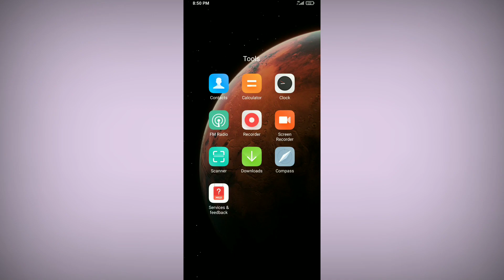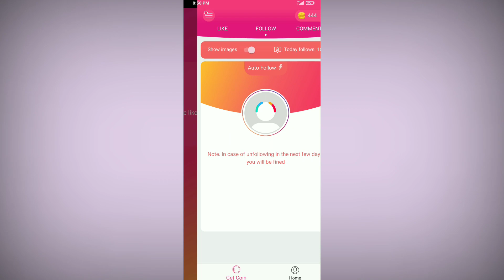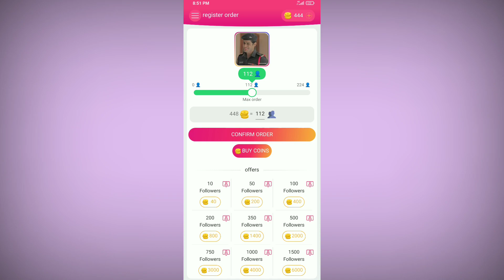Instagram follower Kaise Badhaye | instagram follower badhane ke tarike 😎 How to Get Real....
Instagram follower Kaise Badhaye | instagram follower badhane ke tarike  How to Get Real Followers

 how to get 10k real followers on Instagram
 Instagram par 10 ke follower
 a click Mein Kaise laen

hashtag for instagram

geniune tricks to get followers on instagram

 yt teacher

without login increase instagram followers

@ YT Teacher

@Technical karan

@ vikesh. 24

@SJ SEARCHING